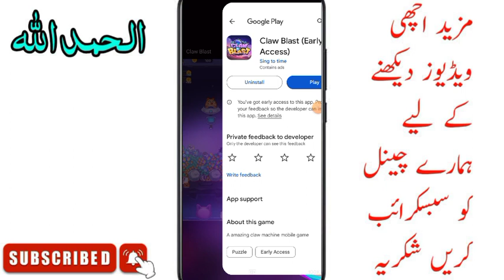Claw blast real or fake | Claw blast withdraw | Claw blast payment proof | Claw blast app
❤️❤️ شکریہ ❤️❤️

claw blast app use kaise kare

clawblast$300cashout
clawblast$300withdraw